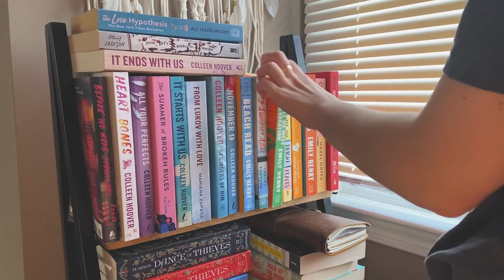30 Second Commerical - Izzy Gisondi